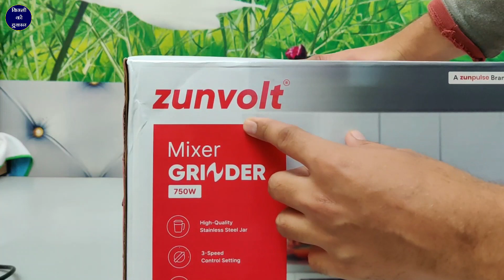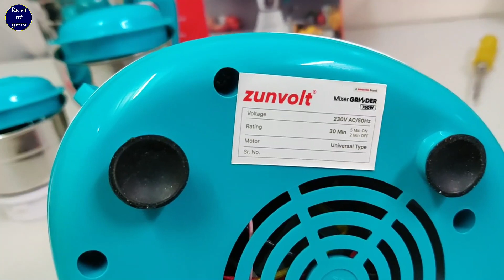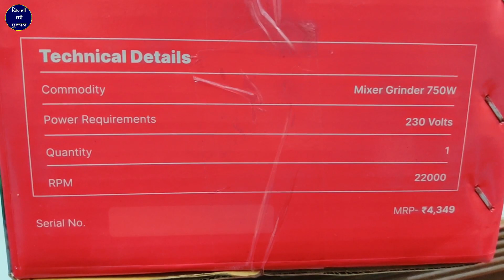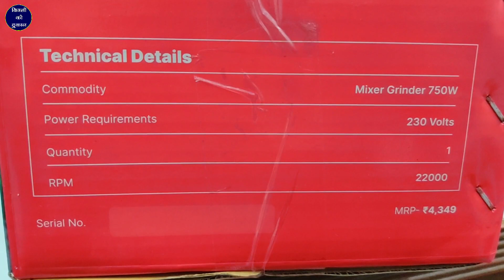750 Watt Powerful Motor Mixer Grinder | Unboxing, Review Zunvolt Mixer Grinder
ZunVolt 750W Mixer Grinder

🍴 Upgrade your kitchen with the Best Mixer Grinder for Home – a must-have appliance for efficient and hassle-free cooking! In this video, we’ll review top features, pricing, and benefits to help you choose the perfect mixer grinder for your needs. Whether it’s grinding spices, making chutneys, or preparing smoothies, this mixer grinder is designed to make your life easier.

💡 Key Features:
✅ Powerful motor for effortless grinding
✅ Sturdy stainless-steel jars with sharp blades
✅ Compact and stylish design to suit any kitchen
✅ Multiple speed settings for versatile use
✅ Durable and long-lasting performance

1, Rode Wireless Go II Dual Channel Wireless Mic
2. Rode Wireless GO II Single Channel Wireless Mic
3. Samsung Galaxy S23 Ultra 5G AI
4. OnePlus 12 Mobile
5. Aluminum Tripod
6. Gimbal Stabilizer